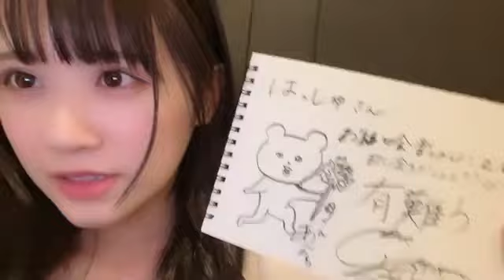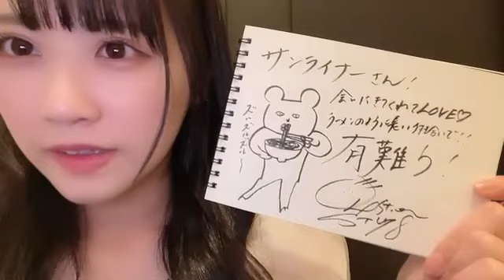中村舞(STU48ドラフト3期生)2023年5月13日SHOWROOM